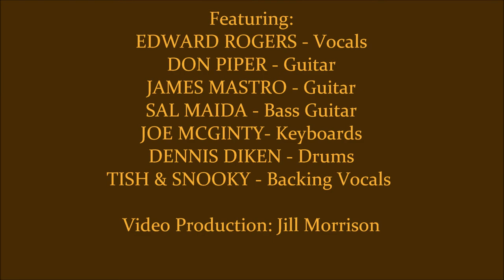Edward Rogers - After The Show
British born NYC based Singer/Songwriter Edward Rogers. "After The Show" off 2014 "Kaye" CD Live @ Joe's Pub NYC  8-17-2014.
"Kaye" is dedicated to the late Kevin Ayers of Soft Machine.
Video Production: Jill Morrison
Featuring:
EDWARD ROGERS - Vocals
DON PIPER  (a don piper situation, Syd Straw) - Guitar
JAMES MASTRO (Ian Hunter, Bongos) - Guitar
SAL MAIDA (Roxy Music, Sparks, Cracker) - Bass Guitar
JOE MCGINTY (Psychedelic Furs) - Keyboards
DENNIS DIKEN (The Smithereens) - Drums
TISH & SNOOKY (Manic Panic, Sic F*cks) - Backing Vocals